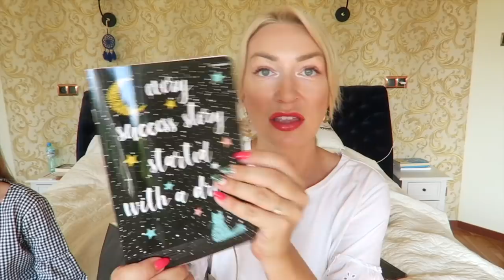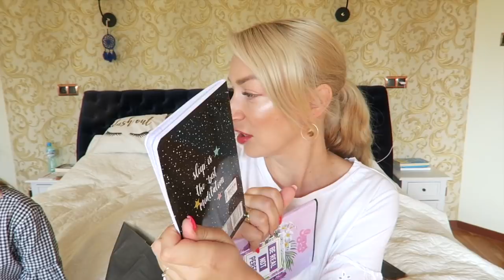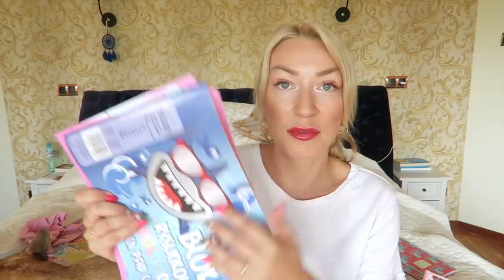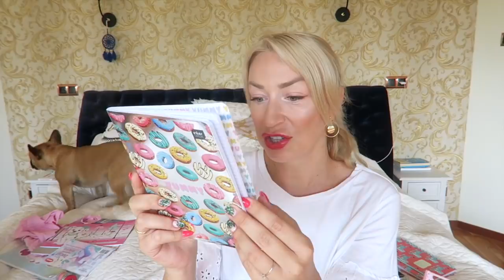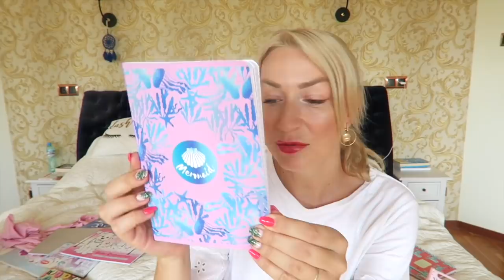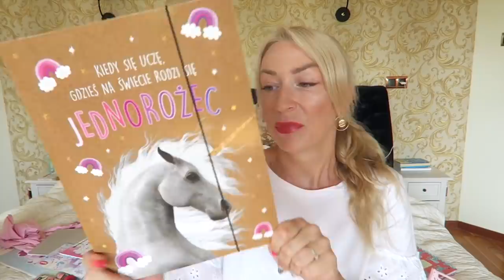POWRÓT do szkoły! 😱 BACK TO SCHOOL 2019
⬇ ⬇ ⬇KLIKNIJ TUTAJ PO WIĘCEJ⬇ ⬇ ⬇

♥️POWRÓT do szkoły! Zapraszam na BACK TO SCHOOL 2019! Zakupy zrobiłam w Empiku, Tigerze, Domu Książki i Pepco. Córka naciągnęła mnie na pewną rzecz... Niestety, spotkała nas również niemiła niespodzianka... Zapraszam do oglądania!

➡➡➡ Mam na imię Ola, mam 174 cm wzrostu, mieszkam w Gdańsku. Po 8 latach pracy w mediach - głównie internetowych - założyłam jednoosobową agencję, która zajmuje się content marketingiem i PR-em. Z wykształcenia jestem (paradoks) inżynierem ochrony środowiska.